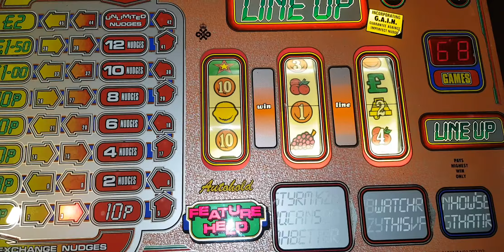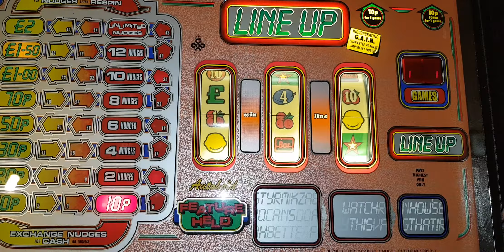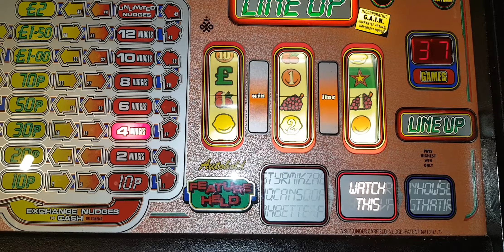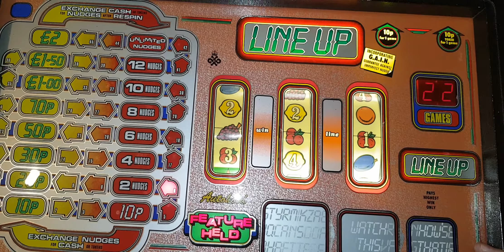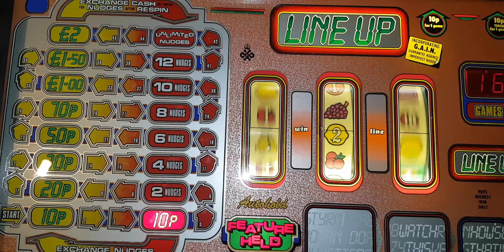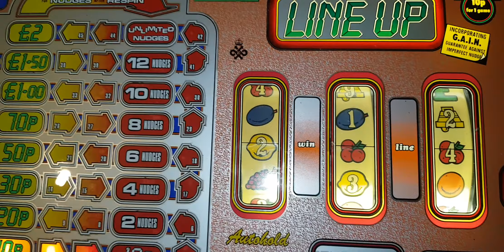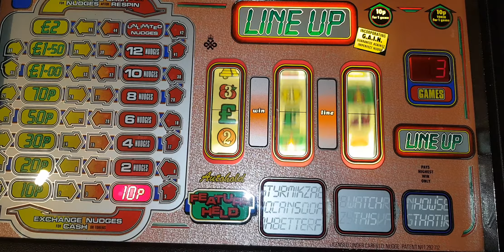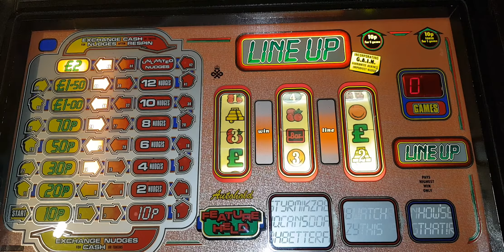Once a month isnt enough....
For OldManGaming tv lol😁😁😁
So here she is especially for you.
Super Line Up mpu3.
The original and best...just like cornflakes🤗